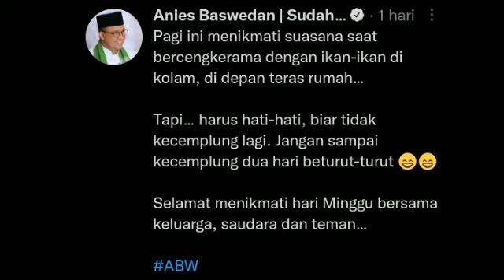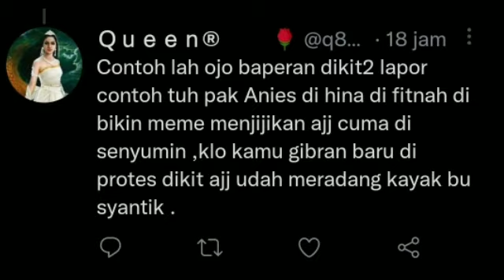TOP👍🏻NETIZEN PUJI SIKAP SANTAI ANIES HADAPI HATERS; PILPRES 2024